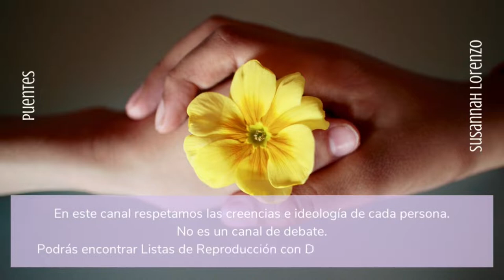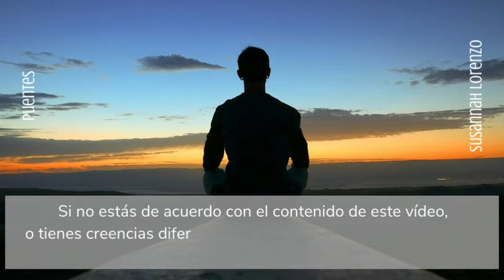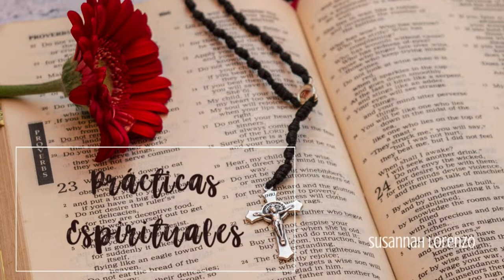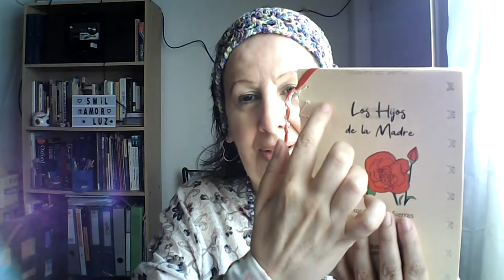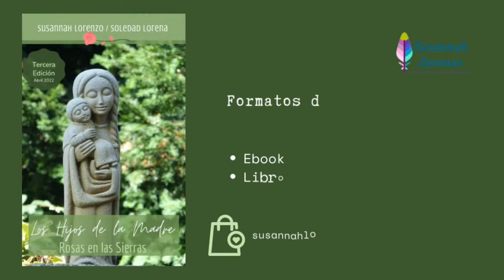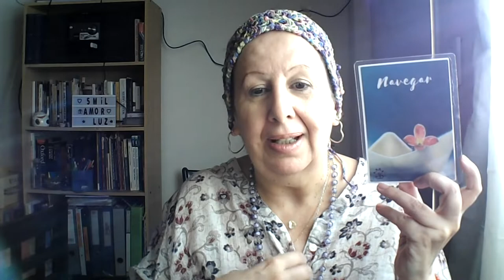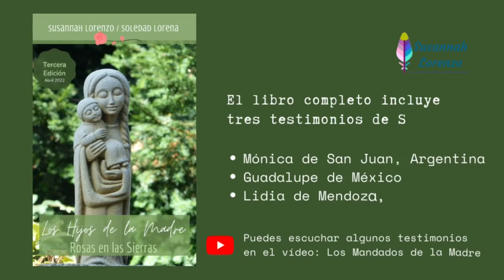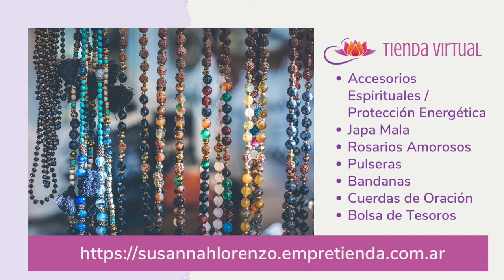✨Mensaje especial y bendición de Semana Santa🕊️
En primer lugar pido disculpas: el vídeo ha quedado con un par de imperfecciones (pantallas verdes sin transparencia de las animaciones), pero la PC tardó más de 3horas en renderizar y procesar el vídeo y estoy comenzando a subirlo después de la 01 de la mañana (viernes santo).  Si corrijo los errores, la PC tiene que hacer todo el proceso de nuevo, recién estará disponible al amanecer y tanto mi PC como yo estamos cansadas y en viernes santo no me conecto a las redes.  De todos modos, el audio (que es lo importante), está correcto. Gracias por comprender.

En este mensaje especial de Semana Santa hablamos de los consejos, rituales, ayuno, el Santo Silencio, las respuestas que buscamos, las curaciones y compartimos algunos fragmentos de mis libros Tejedora de Cielos y Los Hijos de la Madre.
Además hablamos del significado del huevo de Pascua, los regalos espirituales; compartimos un mensaje de las Cartas de Puentes y finalizamos con una Bendición especial para la comunidad.

❣️Si gustas hacer una donación, puedes usar este enlace. Créeme que todo suma y la donación más pequeña es grande para mí.

Puedes usar PayPal e ingresar el valor que deseas en USD o Euros.

💳📲 Envío o transferencia directa

Alias de Brubank
margaritalorenzo.bru

Alias de Mercado Pago
susielorenzo.mp

🛍️📬  Puedes comprar mis libros en mi espacio en ciudad de San Luis, Argentina; o desde cualquier ciudad.

🌷Susannah Lorenzo
Tejedora de Puentes